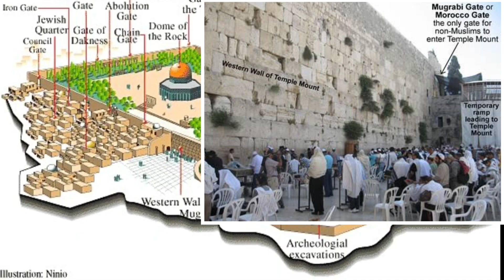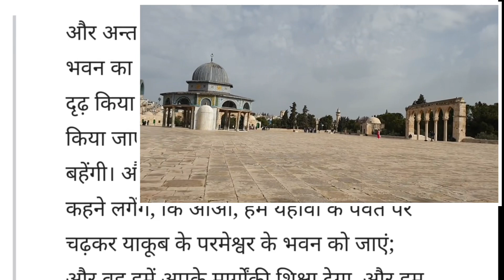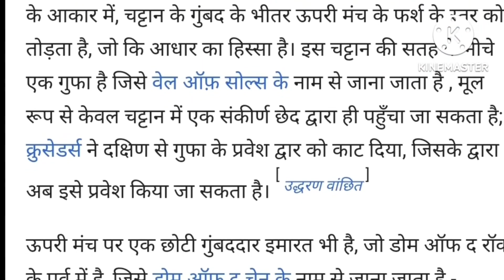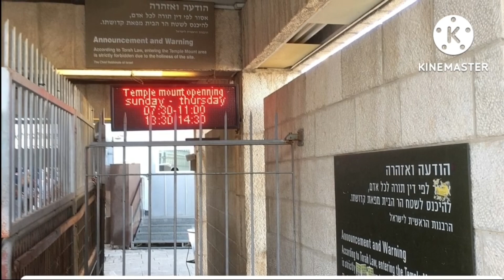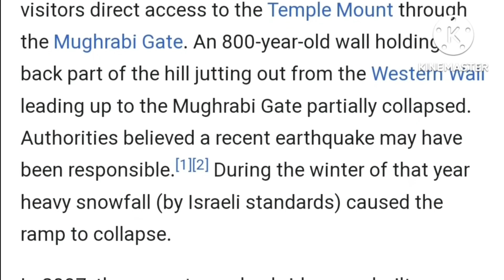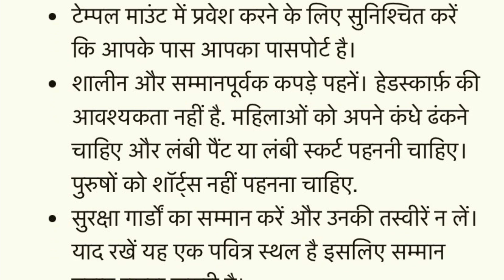Mughrabi gate Morocco Gate Moor gate Temple Mount में किस गेट का नाम है । मुघरबी नाम क्यों पड़ा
Praise the Lord everyone
Kidron valley
Temple Mount के परिसर में कितने गेट है
Dome of the rock कहाँ पर है
दाऊद का निवास स्थान कहाँ पर था
सुलेमान का मंदिर कहाँ पर है
Temple Mount क्या स्थान है
यीशु मसीह इसी मंदिर में जाते थे

Bible study for the educational purpose only

Solomon’s temple In Jerusalem
Where Is the actual location of first temple?
Suleman ne kahan par mandir banaya
Dome of the rock ke Andar kya hai
Temple Mount kahan par hai

Mughrabi gate
Moor gate
Morocco gate
Open gates of jerusalem Temple Mount

जेरूसलम में टेम्पल माउंट का मुग़राबी गेट

The Moors' Gate, also known as Magharibah Gate (Arabic: باب المغاربة Bāb al-Maghāriba; Hebrew: Shaar HaMughrabim), is the southernmost gate on the western flank of the compound, built directly over the Herodian-period gate known as the Gate of the Prophet (also known as Barclay's Gate, named for James Turner Barclay).

What is Moors Gate?